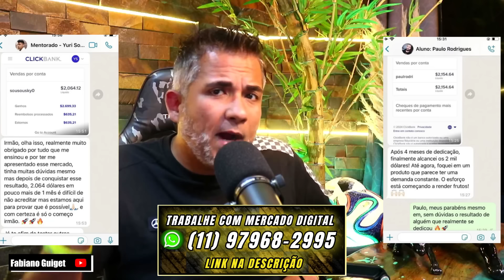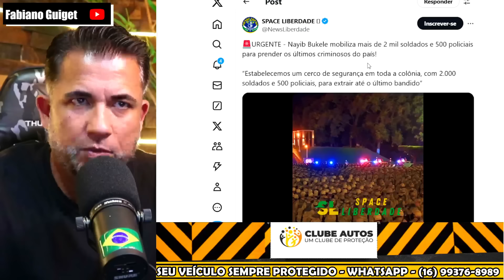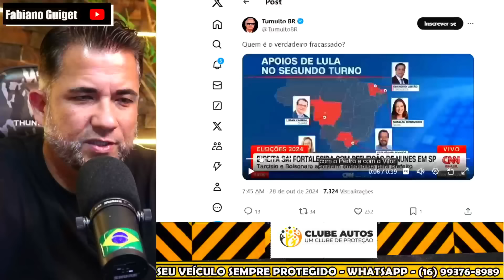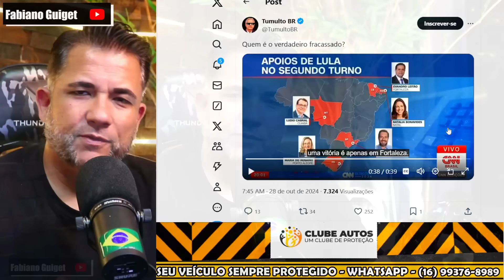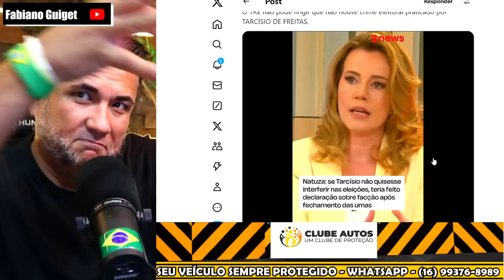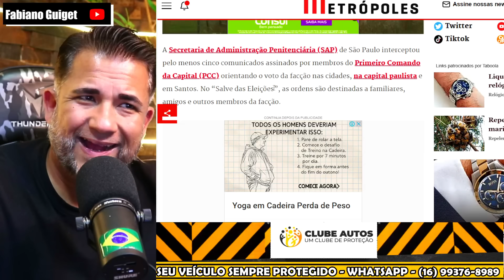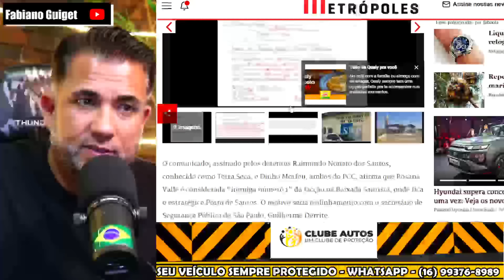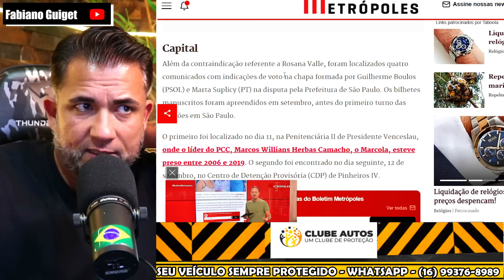URGENTE TARCÍSIO FECHA O TEMPO NA GLOBO CLIMA DE VELÓRIO CHORO E TRISTEZA COM TOCO QUE LEVARAM EM SP